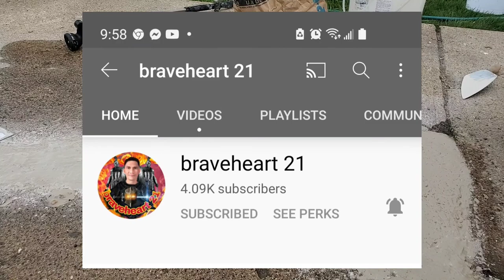How Do I Patch on my Drive Way | DIY | KIKOY YOUTUBE TV